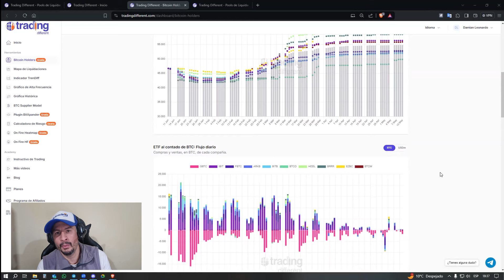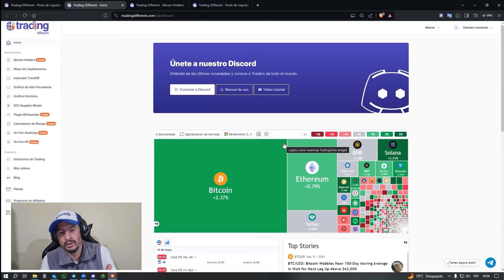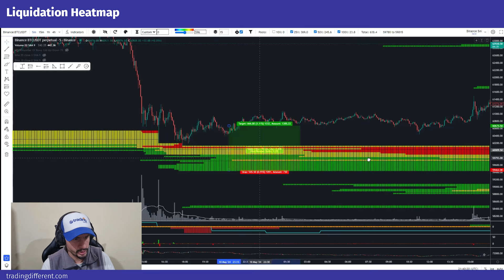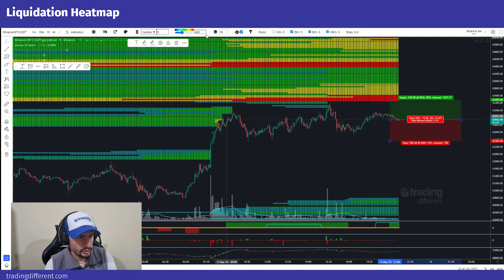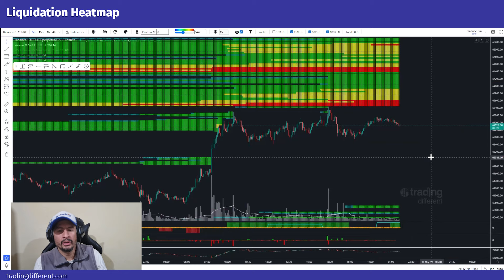BITCOIN No te pierdas este descuento | DAMIÁN CORIA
Visita nuestra web y conoce nuestras herramientas para INVERSORES y TRADERS.

Puedes adquirir nuestras herramientas GRATIS!!

Haz que el exchange te las pague:
Registrandote con cualquiera de estos links, te devolvemos los fees que te cobra el exchange, los cuales se te acreditaran en tu cuenta para poder pagar las herramientas: